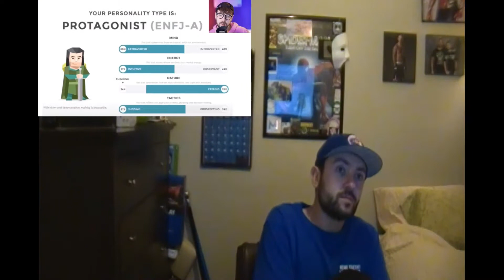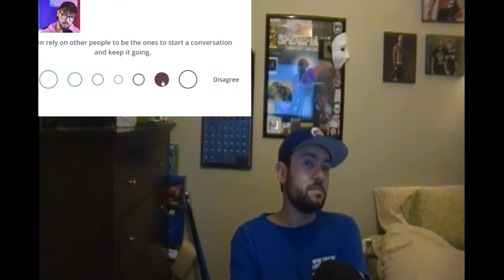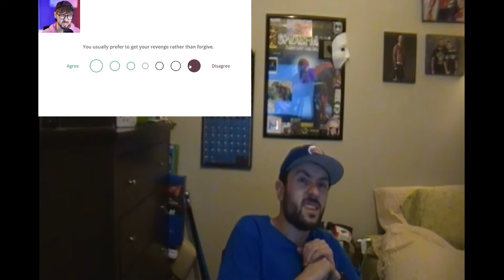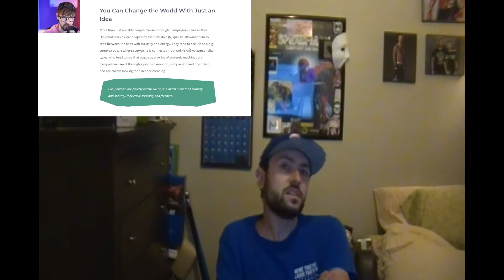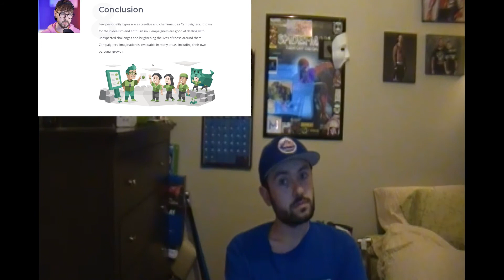I Took The Same Personality Test 3 Years Later REACTION